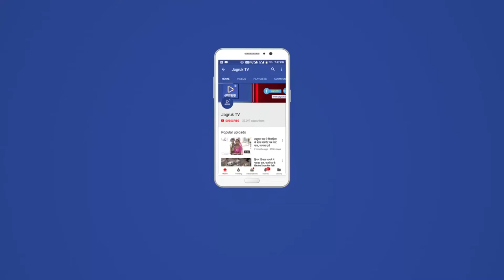JAGRUK TV : जोधपुर : राष्ट्रीय एकता दिवस के रूप में मनाएंगे लौह पुरूष की जयंती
कल राष्ट्रीय एकता दिवस के रूप में मनाएंगे लौह पुरूष की जयंती
मार्च पास्ट की फुल ड्रेस रिहर्सल की
जोधपुर। सरदार वल्लभ भाई पटेल की जन्म शताब्दी 31 अक्टूबर को राष्ट्रीय एकता दिवस के रूप में मनाई जाएगी। इस अवसर पर कई कार्यक्रम होंगे। समारोह के तहत आयोजित होने वाले मार्च पास्ट की मंगलवार शाम को श्री उम्मेद राजकीय स्टेडियम में फुल ड्रेस रिहर्सल की गई।